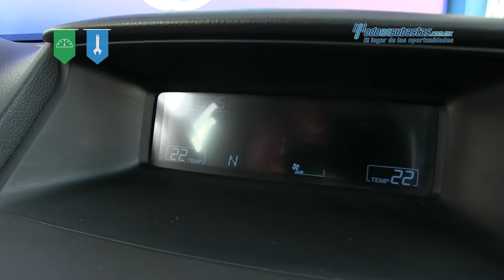Honda- Accord EX Sedán v6 2011 - BA900670